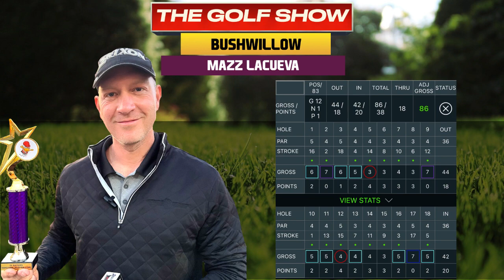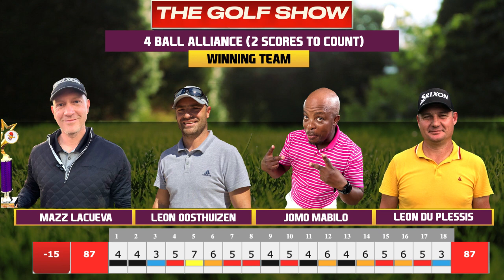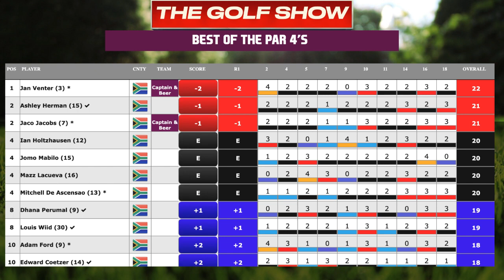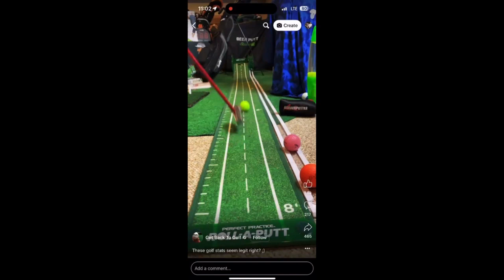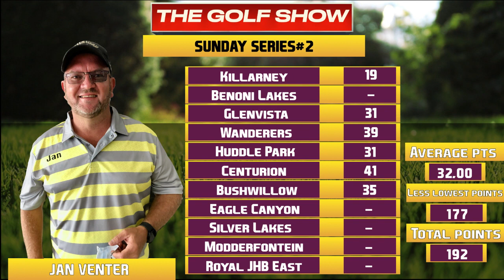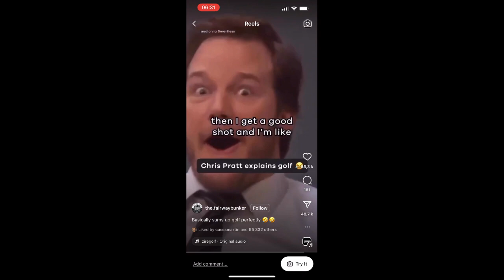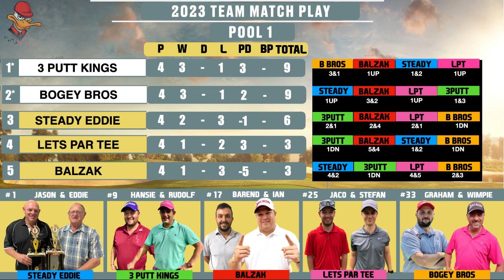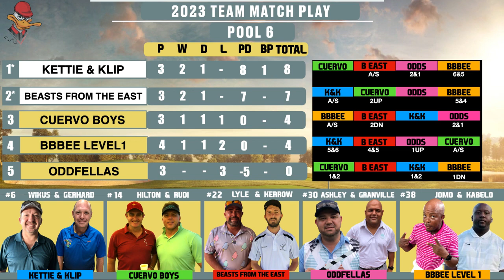DUCKHOOK GOLF SHOW 26TH JULY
Tonight at 7PM

ON THE SHOW TONIGHT
⛳️ Sunday Series#2 at Bushwillow - Review
⛳️ Teams Match Play - Round of 16 Draw
⛳️ Singles Match Play - Round of 32 Draw
⛳️ Standings after July Events
⛳️ Golf Trivia and talking points and More!